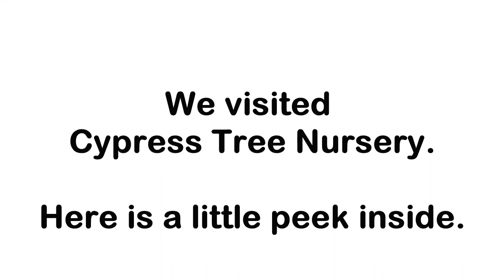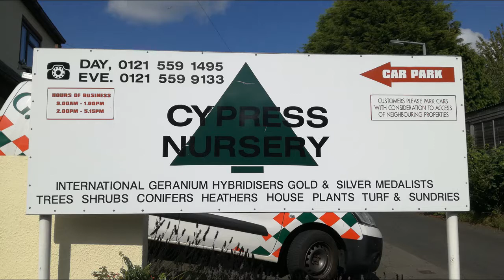Cypress Nursery tour- My Suburban Jungle ep3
A tour of Cypress Nursery in Rowley Regis, West Midlands. This nursery is a hidden gem and a lovely place to visit and buy interesting plants at a great price. It's always very peaceful and serene here and the owners are very welcoming and helpful.
Edit, I got Anne and Bruce's surname wrong! It should read Screen, not Bennett. Whoops!